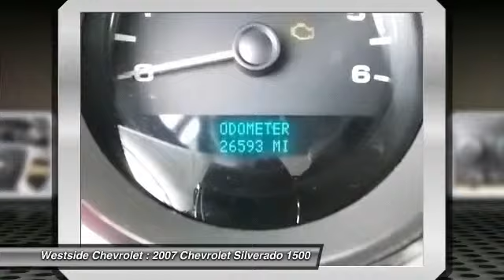2007 Chevrolet Silverado 1500 Katy Texas 30856AR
2007 Chevrolet Silverado 1500

Westside Chevrolet
23001 Katy Freeway

WAS $23,991, $900 below NADA Retail!, EPA 20 MPG Hwy/16 MPG City! Alloy Wheels, Trailer Hitch, Overhead Airbag, Onboard Communications System, Heated Mirrors, TRAILERING EQUIPMENT, HEAVY-DUTY, SAFETY PACKAGE, TEXAS EDITION PREMIUM FEATURES ON THIS CHEVY SILVERADO INCLUDE: AUDIO SYSTEM, AM/FM STEREO WITH MP3 COMPATIBLE 6-DISC IN-DASH CD CHANGER, seek-and-scan, digital clock, auto-tone control and Radio Data System (RDS), 1LT AUDIO PACKAGE, includes (US9) AM/FM stereo with MP3 compatible 6-disc in-dash CD changer and (U2K) XM Satellite Radio, TRAILERING EQUIPMENT, HEAVY-DUTY, includes trailering hitch platform and 2-inch receiver, 7-wire harness (harness includes wires for: park lamps, backup lamps, right turn, left turn, electric brake lead, battery and ground) with independent fused trailering circuits mated to a 7-way sealed connector, TEXAS EDITION, includes (LY5) Vortec 5.3L V8 SFI engine, (P58) 4-20 x 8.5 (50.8 cm x 21.6 cm) 5-spoke machined aluminum wheels, (Z82) heavy-duty trailering equipment, (G80) heavy-duty automatic locking rear differential and Texas emblem badging, SAFETY PACKAGE, includes (JF4) Adjustable power pedals, (ASF) Head curtain side-impact air bags and (UD7) Rear Parking Assist, LT PREFERRED EQUIPMENT GROUP includes standard equipment NOW IS THE TIME TO BUY THIS SILVERADO: Reduced from $23,991. Priced $900 below NADA Retail. KEY FEATURES ON THIS SILVERADO INCLUDE: Heated Mirrors, Onboard Communications System, Chrome Wheels Keyless Entry, Privacy Glass, Steering Wheel Controls, Electronic Stability Control, Electrochromic rearview mirror. SILVERADO: ALL THE POWER, PULLING AND PAYLOAD YOU NEED: Sure Pricing analysis performed on 2/26/2013. Horsepower calculations based on trim engine configuration. Fuel economy calculations based on original manufacturer data for trim engine configuration. Please confirm the accuracy of the included equipment by calling us prior to purchase.